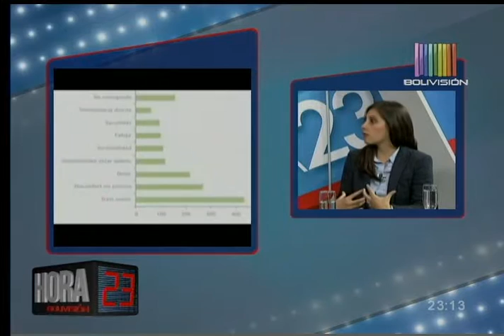Conozca el impacto que produce el Parkinson en nuestra sociedad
El Médico Neurólogo Denis Cruz, Álvaro Fernández, Coordinador de la asociación nacional de Parkinson y la Licenciada Cecilia López, Coordinadora de la asociación de Parkinson, analizan el tema para resolver las dudas de nuestros espectadores.
La enfermedad actualmente arruina la calidad de vida de un importante número de Bolivianos